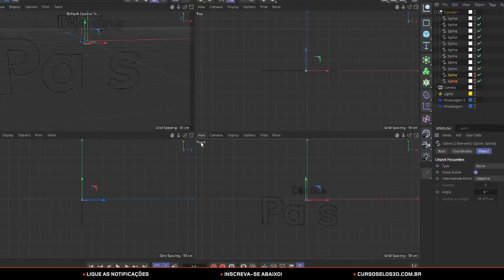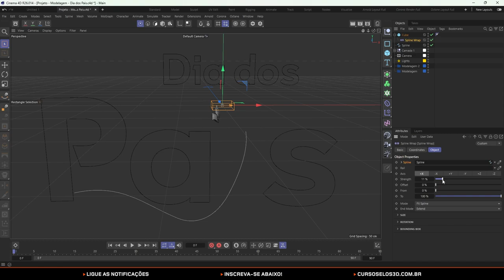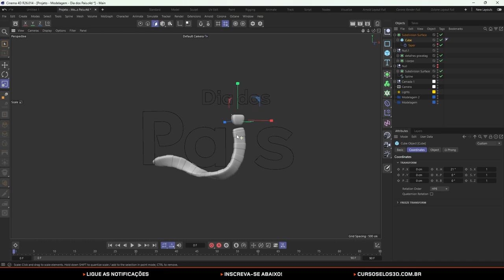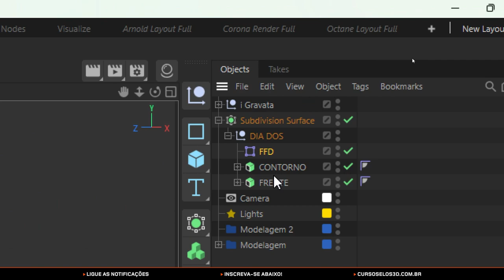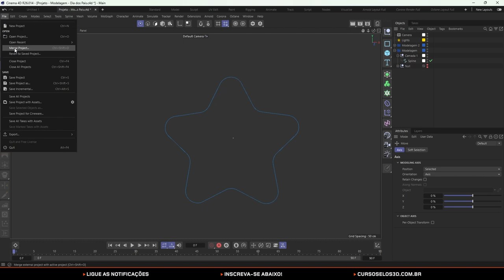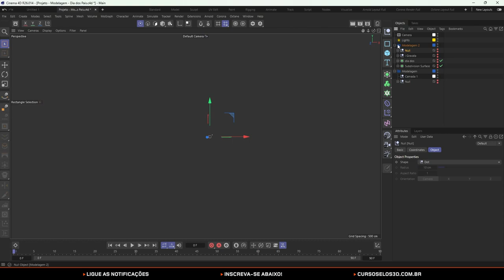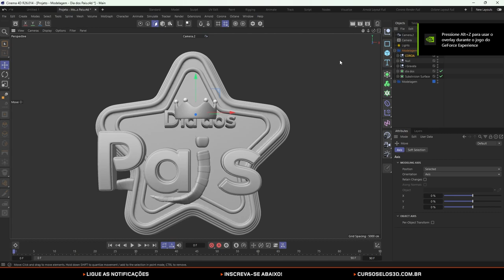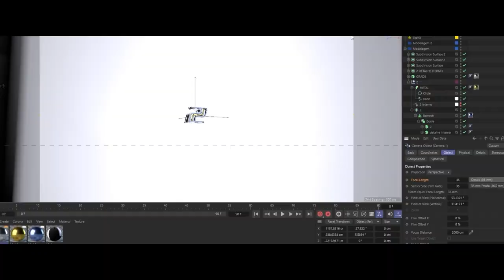#2 Aprenda criar um Selo 3D de Dia dos Pais - Aprenda Modelar sua Ideia no Cinema 4D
Bem-vindo ao segundo episódio da série! Agora que você já tem a ideia do selo 3D para o Dia dos Pais, é hora de colocar a mão na massa e aprender a modelá-lo no Cinema 4D. Acompanhe o tutorial passo a passo e descubra técnicas de modelagem que transformarão sua ideia em realidade.

Meu Instagram: @luc4swillian

☑️ #1 Aprenda criar um Selo 3D de Dia dos Pais - Como ter a Ideia - Passo a Passo